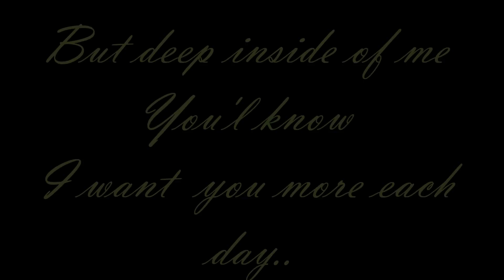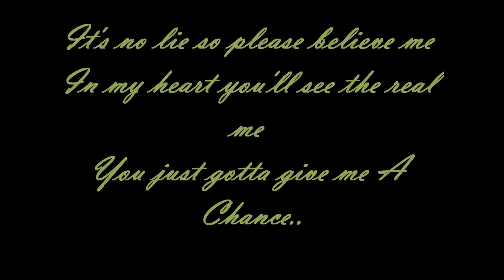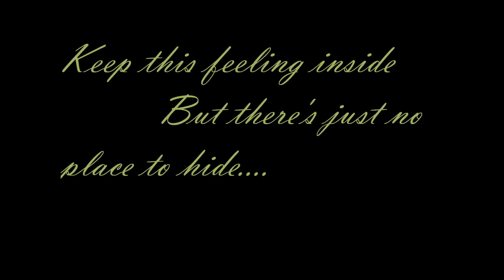Give me A Chance by: Ric Segreto (lyrics)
Is all that I can say
But deep inside of me
You'll know I want you more each day
But time won't let me have the chance
So I've got to see you even at a glance

II.
I know, it's hard for you to see
Exactly how much you mean to me
Since it's just a one way street
And I'm the only one who's on it
No one knows the way but me

Cho:
I love you can't you hear me
Oh can't you please see through me
Oh babe I need your love so badly
It's no lie so please believe me
In my heart you'll see the real me
You just gotta give me a chance

III.
Well since I got that off my chest
All I need to let you know
Is I really did my best
Keep this feeling inside
But there's just no place to hide
So please be my love